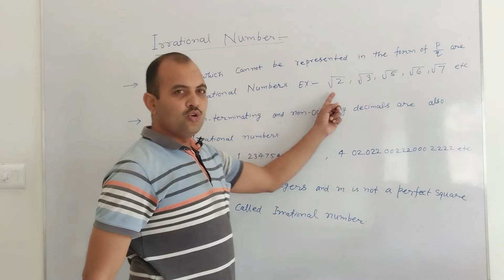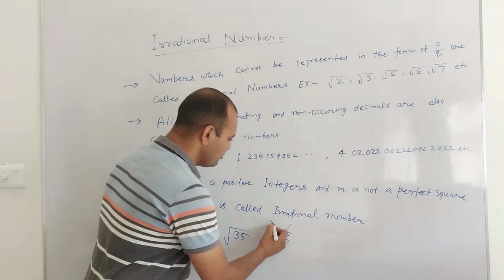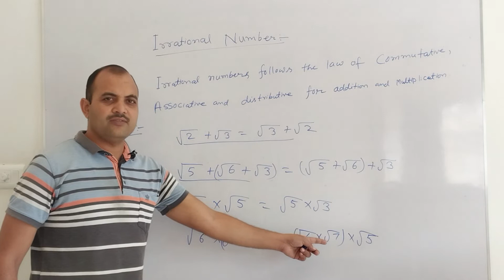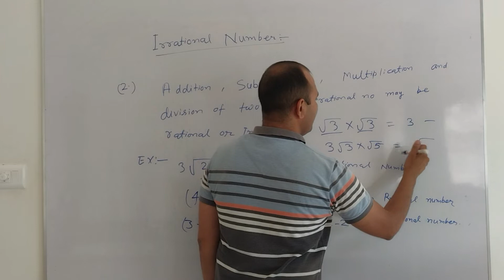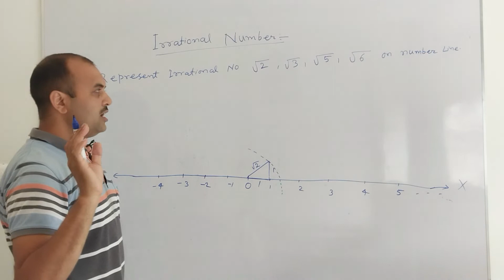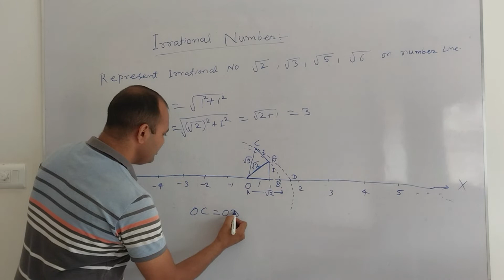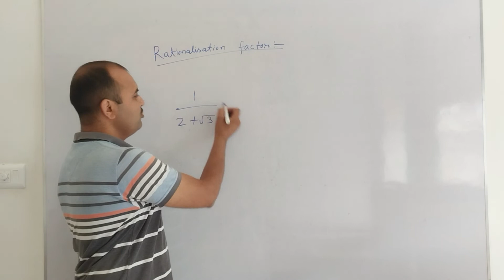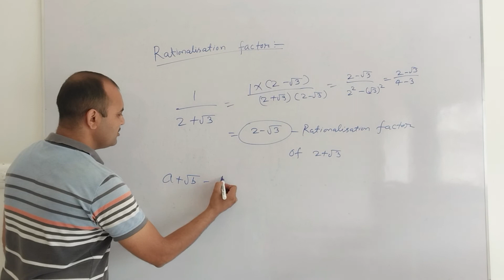Number System Part -5 (Irrational Number)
Number System Series  Class-5
 (Complete knowledge 0f Irrational Number  from Basic to Advance Level )
                                                            by
                                                      Pradeep Sir
Useful for all competitive Examinations like Air Force, Army, Navy, SSC GD, States Police, NTPC, Railway Group D, SSC, Banking, CGL e.t.c
Also useful for Academic classes like - Class 7, Class 8 and Class 9
Guru Dron Defence Academy
Est. 2022 Civil Line Deoghar, Jharkhand

Directors of Guru Dron Defence Academy
PRADEEP KUMAR (An Ex-Air Force Officer)

• Defence Classes
Air Force (Group X & Y)
Army
Navy
SSC GD

और यदि आप हमारे ऑनसाइट क्लासेस (Onsite Classes) Deoghar (Jharkhand) से तैयारी करना चाहते हैं तो आप ई-मेल (E-Mail) और ऑनलाइन रजिस्ट्रेशन (Online Registration) करें ।

• हम छात्रों के लिए रहने और खाने की सुविधा भी प्रदान करते हैं ।

Address: Near Mahaveer Temple
          Behind Shree Sewa Sadan
          Nandan Pahad Road
          Civil Line Deoghar (Jharkhand) 814112

जय हिंद।

• Academic Classes
• English Communication &
• Computer Education